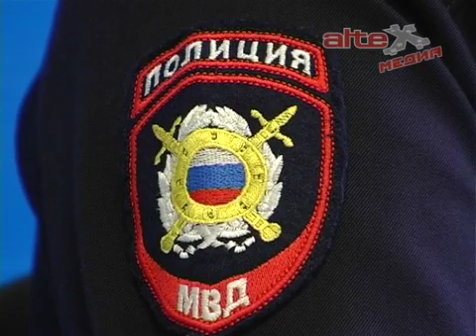По сводкам ОМВД (14.12.2015)